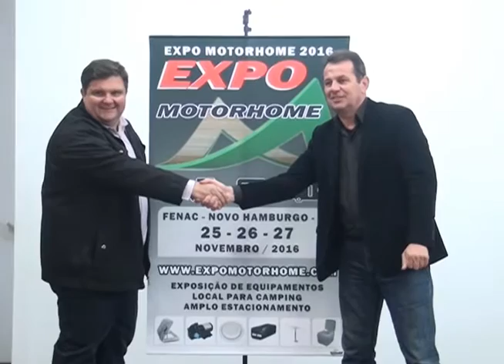Os pavilhões da Fenac irá sediar a primeira Expo Motorhome